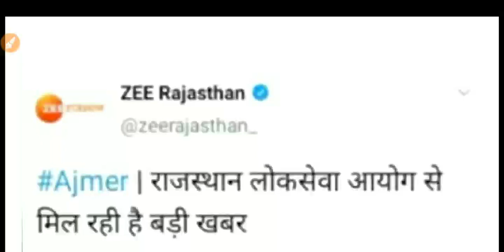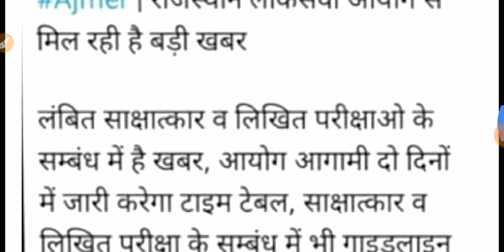Rpsc लंबित परीक्षाओं और विज्ञप्ति से सम्बंधित बड़ी अपडेट